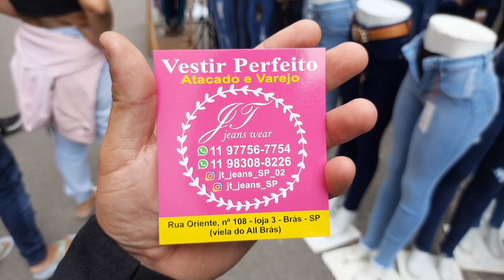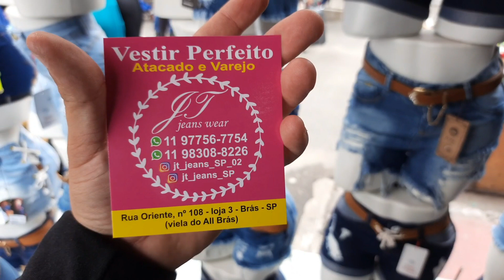ACHAMOS A FONTE DE JEANS FEMININOS BARATINHO / FEIRINHA DA MADRUGADA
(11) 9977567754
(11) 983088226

jt_jeans_SP_02
jt_jeans_SP

endereço 👇🏻👇🏻
Rua: Oriente número 108 - Loja 3

Quer divulgar a sua loja ter mais vendas chame nós para parceria contato no link abaixo 👇🏻👇🏻

nosso Instagram 👇🏻👇🏻⤵⤵